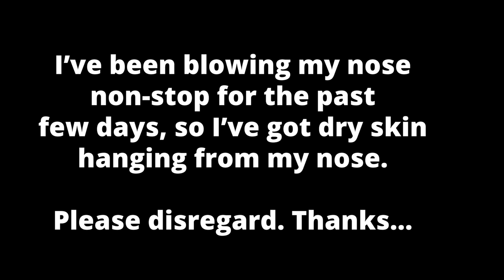NEW BRANDS I TRIED IN 2022 *regrets?* // The Good & The Bad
*TIME STAMPS*
00:00 Intro
00:48 The Brands I WANTED to Try
02:01 The Brands I Tried
35:53 Outro

WHAT I’M WEARING:
Sweater (size XS)
Earrings: Thrifted
Kosas Revealer Foundation (Light + Neutral Olive 160)
Physician’s Formula The Healthy Foundation (MN4)
LA Girl Under The Palms Eyeshadow Palette
Grande Primer Pre-Mascara Lengthener and Thickener
Milani Highly Rated Anti-Gravity Mascara
Makeup Revolution Ultra Cream Bronzer (Light)
About-Face Cheek Freak Blush Balm (Raunchy)
Patrick Ta Major Brow Defining Pencil (Medium Brown)
About-Face Matte Fix Lip Pencil (Cradled)
Rock & Roll Beauty Liquid Lipstick (Mellow): No Longer Available